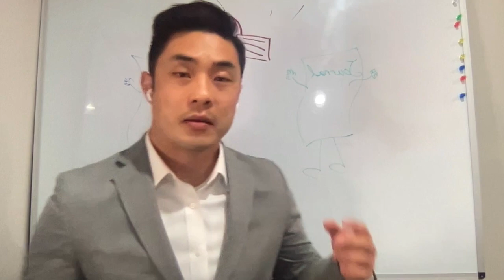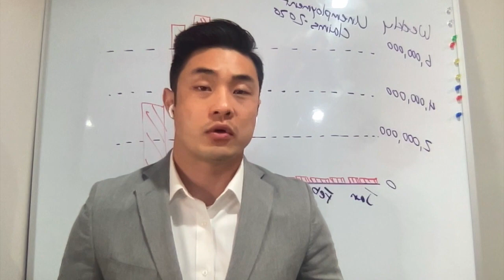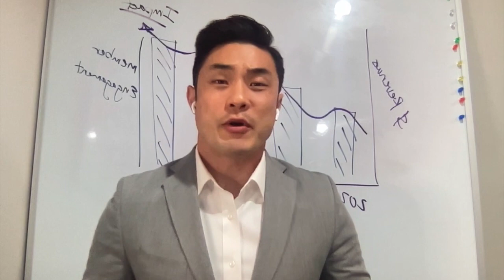Enhancing Society Value through Career Center-Publication Integration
2021 | 43rd Annual Meeting | Poster | Enhancing Society Value through Career Center-Publication Integration

Rationale: Societies are falling short of fully leveraging synergies between their programs to engage the field where (prospective) members are engaged and meet their evolving professional needs.

Objective: This analysis was conducted to demonstrate the potential impact on programmatic and revenue performance from integrating a society's career center with journal publications.

Methods: Review of potential audience reach by relevant subject area publications of current Wiley career center partners, while drawing on membership development and revenue externalities.

Results: The most recent annual Wiley Society Membership Survey results point to career support as the leading reason a non-member would join a society, while inadequate career resources are a driver of increase in a multi-society membership trend. Growth in publication access via open access, institutional and transitional deals continue to temper the society membership value proposition, adding pressure to deliver on (prospective) member needs in events, education and career development. By integrating career center resources and job opportunities with relevant journal publications, society career centers benefit from leveraging an existing journal readership audience, delivering career value to where the field is engaged, showcase the benefits of membership to the broader community of non-members and increase recruitment advertising potential.

Conclusion: Integration of a society career center with journals publication programs appear to facilitate improved user engagement, delivery of society career resources to the field, enhance ROI for employer advertisers and may improve society revenues.

Presenter: David Kim